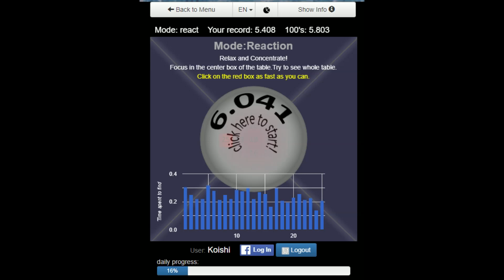Schulte Table Reaction, 5.335s [WR]